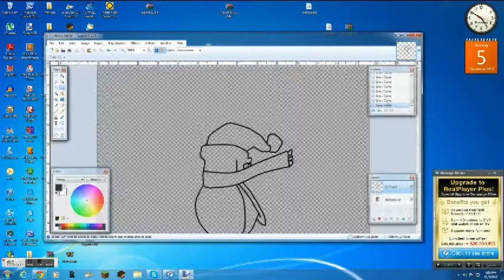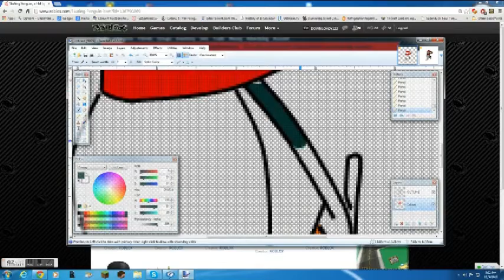ROBLOX SPEED DRAWING - Skating Penguin - Hat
This video was posted because of the people who said that I didn't make the Turkey Leg and I wanted to show them that I am the original owner so I thought to myself that I was going to prove them wrong